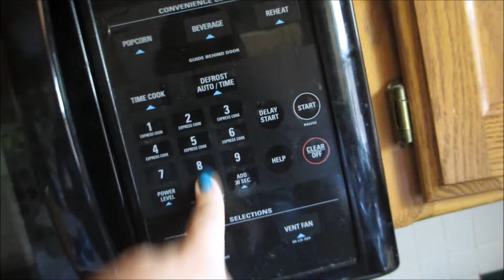Spoons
Today was a busy day. This upload was also super delayed because my internet stopped working all together the other day so I had to wait for it to get fixed.  Then my computer still wouldn't connect.  It was weird and very frustrating.
I hope that you guys enjoy!  Have a wonderful day!